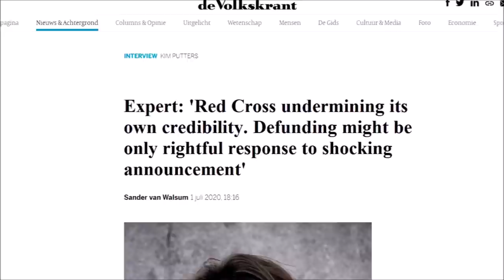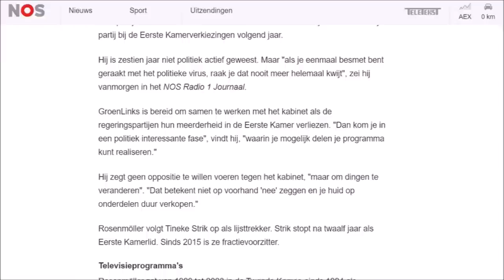This video will forever change the way you view the Netherlands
In order to describe how bad the situation in the Netherlands in the area of morality has become, it is best to first use a metaphor.

Paul Nielsen